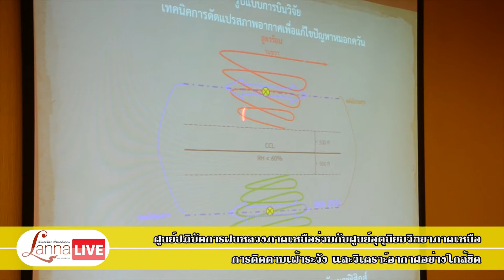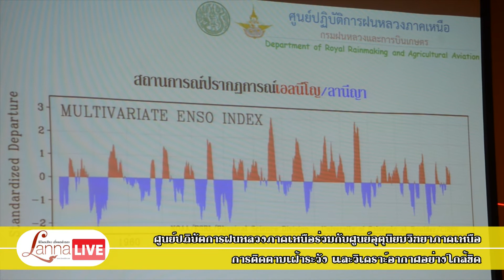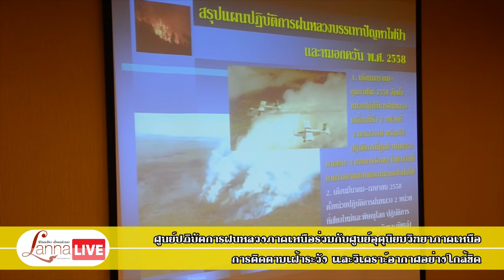ศูนย์ปฏิบัติการฝนหลวงภาคเหนือร่วมมือกับศูนย์อุตุนิยมวิทยาภาคเหนือ[LannaLive.net]